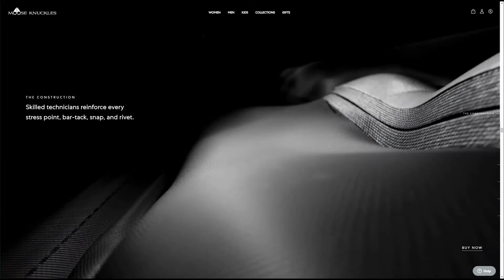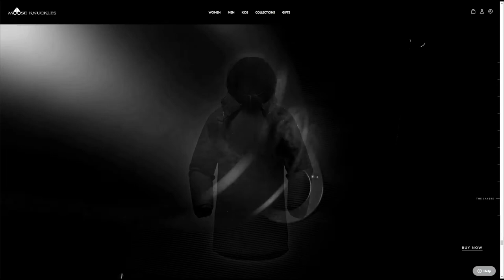Moose Knuckles - Website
This was a cool project done for The Endless Collective. Moose Knuckles commisioned this project wanting to promode their new line of parkas. The whole sequence was supposed to work as a scroolable website presentation as shown in the screen capture below. Regarding production, besides the unzipping and interior sewing animation, and also water simmulation, I've created the video from start to finish. Some comping was also put together by Andrei Chifan.